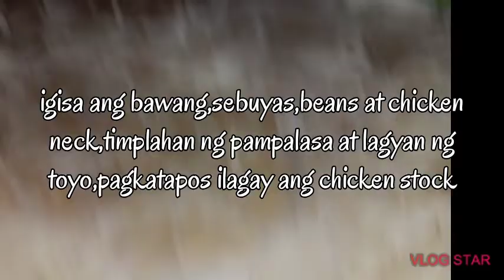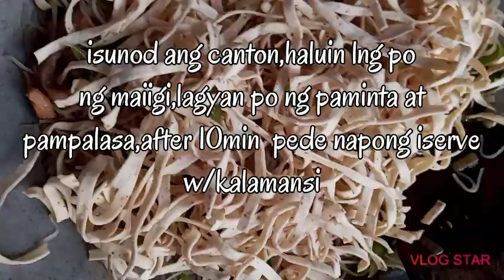Tipid tips02 pancit bihon with canton..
Tipid tips para s mga kababayan natin ngayong panahon ng krisis,pancit na walang gulay beans lang mahal ang gulay para din sa mga ayaw masyado ng gulay..